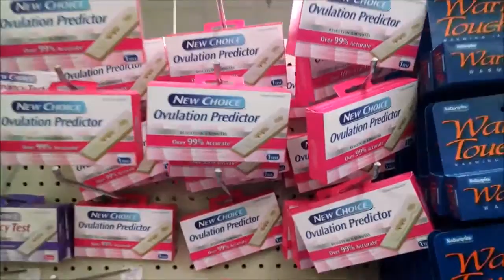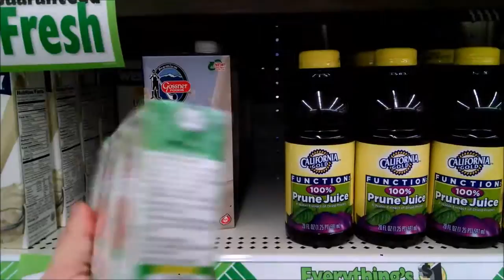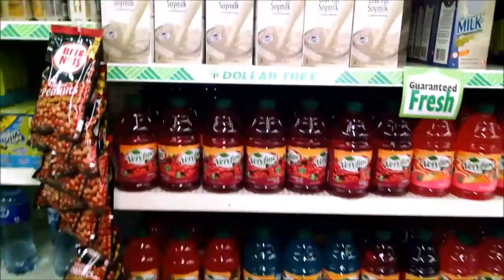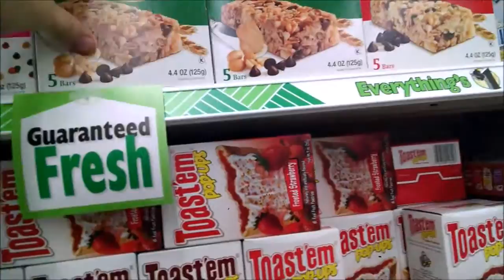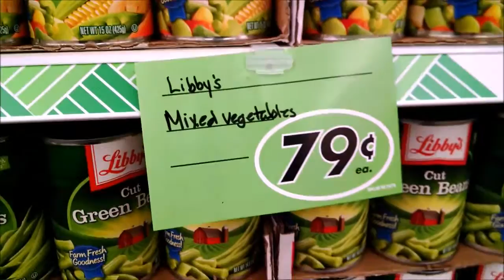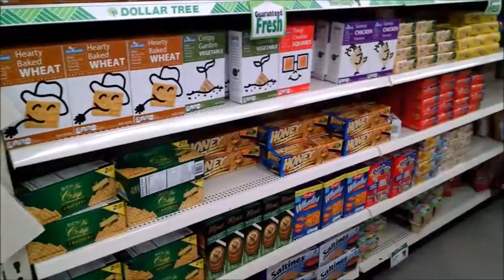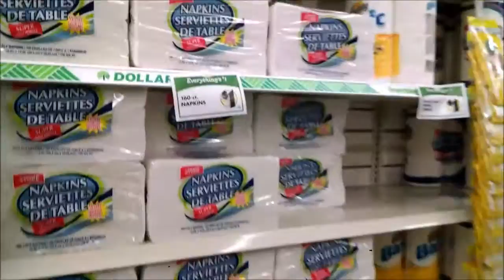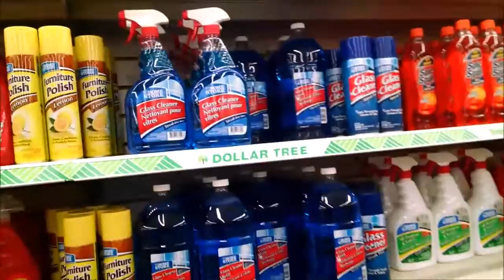Dollar Tree - Loja de Dolar - Nossa Vida EUA - Part 2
Participe do SORTEIO de R$ 450!

Canal da Minha Esposa
Simplesmente Alice: